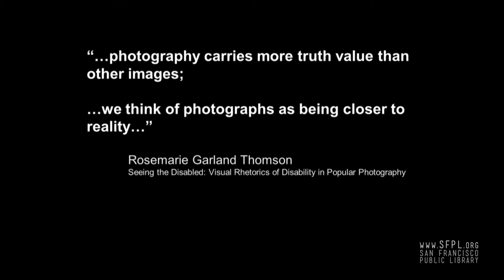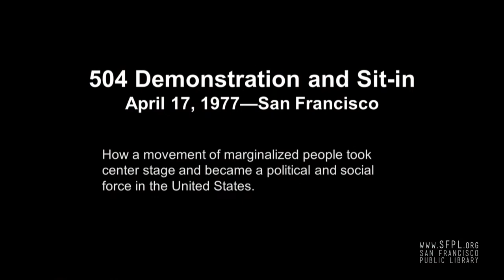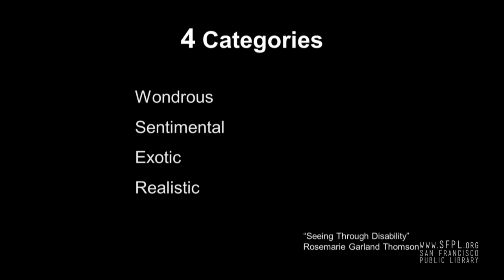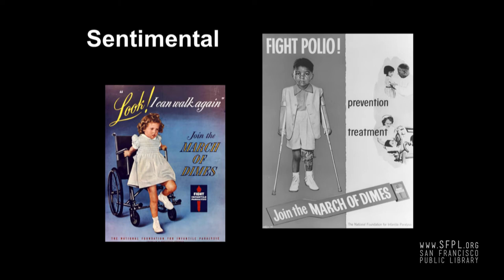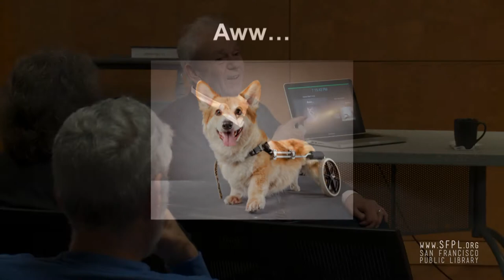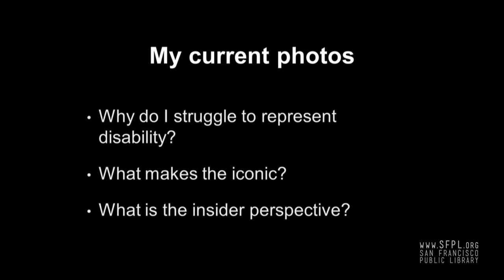Anthony Tusler "1977 Disability Sit-in" at the San Francisco Public Library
Anthony Tusler's images from the 1977 Section 504 protest. Anthony also discusses his career, his childhood, and how people with disabilities transformed their personal and public identities from pity to power. Current photography examples that undermine negative disability stereotypes are also included.